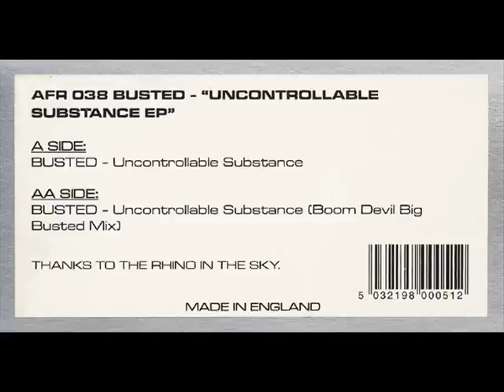Busted uncontrollable substance